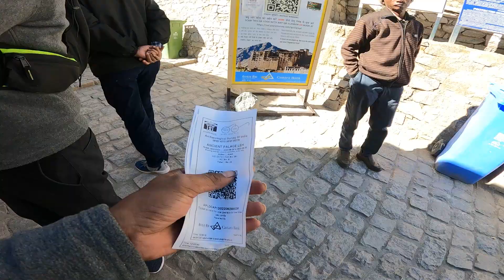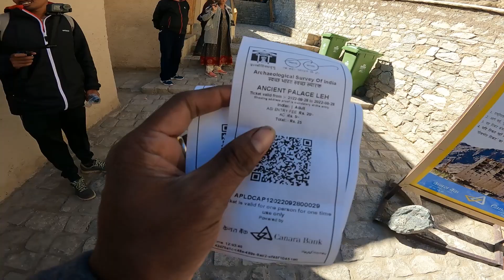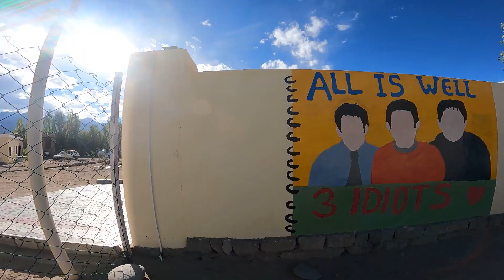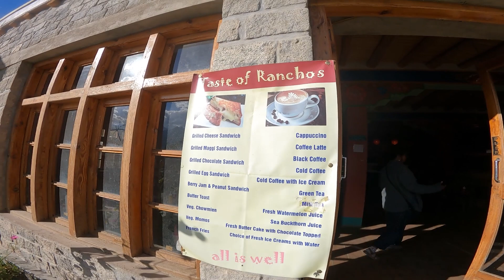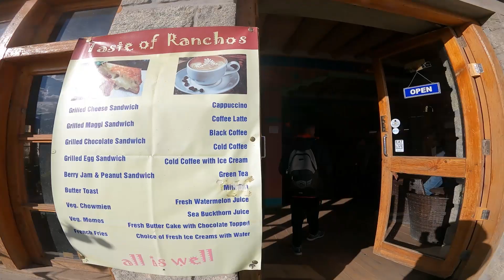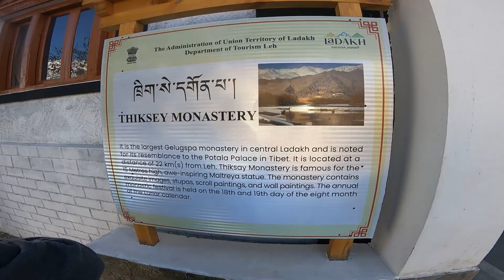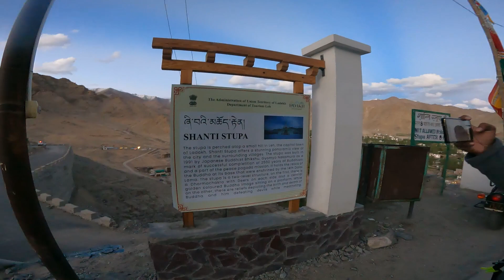LEH - রাজার বাড়ি গিয়ে যা দেখলাম 😊 | Kolkata to ladakh bangla vlog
queries Solved
LEH City Tour
 leh city ladakh
leh Palace
Shanti stupa leh
Thiksey monastery

MY CAMERA GEARS -
GoPro Water Proofing Adhesive
GoPro Accessories
Ulanzi GoPro Case
GoPro Mic Adapter
Rode Mic
GoPro Helmet Mount
GoPro Extra Mounts
My Editing Gears -
Editing Monitor
My laptop - acer laptop i5
Samsung SSD
WD SSD
TREKKING GEAR -
WILDCRAFT RUCKSACK
BIKE ACCESSORIES -
PHONE HOLDER
Tyre Inflator
TANK BAG
FOG LIGHT

Tibetan Mantras de paulbhartzog está posteada bajo una  licencia Creative Commons.